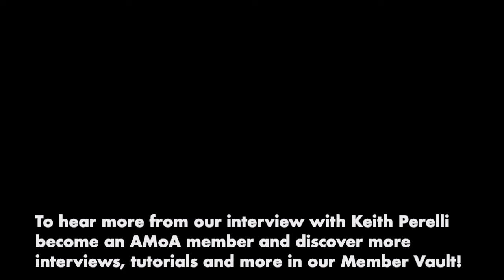Art Together Tuesday: Keith Perelli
Keith Perelli’s large scale art piece, Le Bain is featured in our latest exhibition Monumental, on view through February 22. Come experience this intriguing piece in person! Want to hear more from our interview with Keith? Become an AMoA member and discover interviews, arttutorials and more in our member Vault.